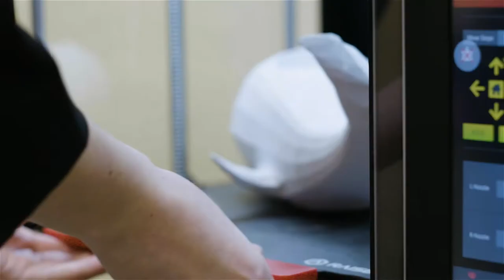Welcome to Wollondilly Anglican College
Wollondilly Anglican College is a Pre-Kindergarten to Year 12 co-educational private school operated by The Anglican Schools Corporation. Located in the heart of the Wollondilly Shire, the College services families and communities from areas such as the Southern Highlands, Picton, Camden, Campbelltown and beyond. The pursuit of educational excellence in a Christian context with an extensive range of Academic, Sporting and Creative/Performance subjects makes Wollondilly a unique and wonderful school for your child to excel. Our immense and beautiful 40-hectare grounds, state of the art facilities and extra-curricular opportunities has Wollondilly as a high demand destination for families in our greater community. Apply now and experience education the ‘Wollondilly Way’.